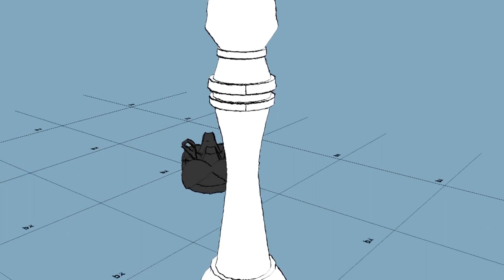Xeque-Mate | Luiz Fernando Dal Pian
O entrevistado de mais um episódio do Xeque-Mate é Luiz Fernando Dal Pian. Formado em jornalismo pela UFRN, doutor em Ciências da Comunicação pela USP e professor da UFRN desde 2015 ele atualmente é vice-coordenador do curso de Publicidade e Propaganda da UFRN. Luiz Fernando conversa sobre carreira e comunicação e responde às perguntas dos estudantes de comunicação da UFRN.